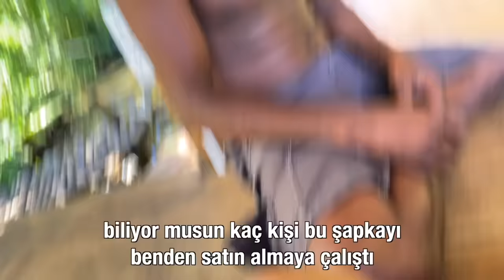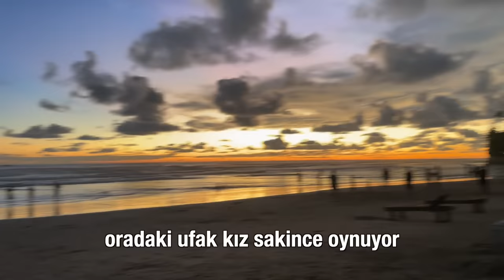3 Yıl Sonra Dostumla Duygusal Buluşma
3 Yıl Sonra Dostumla Duygusal Buluşma